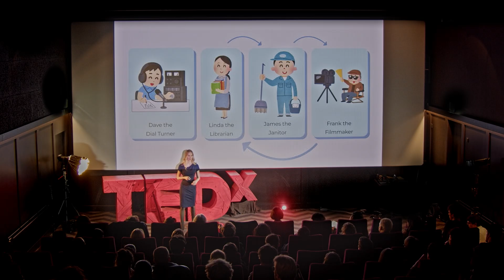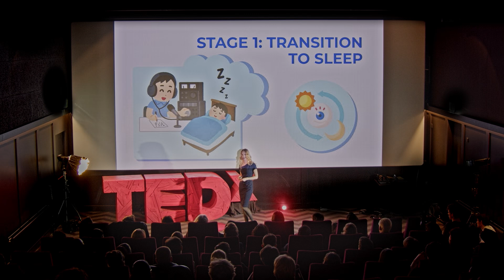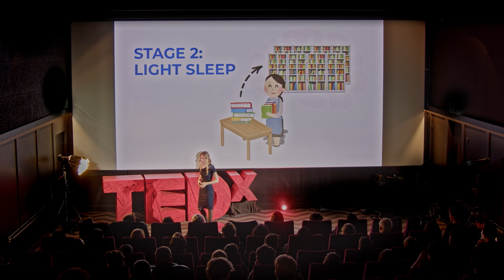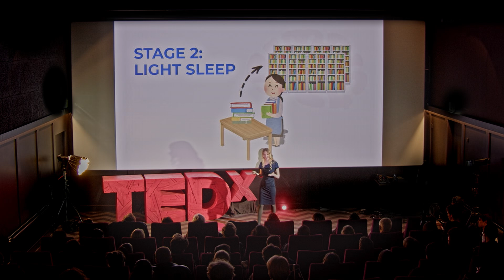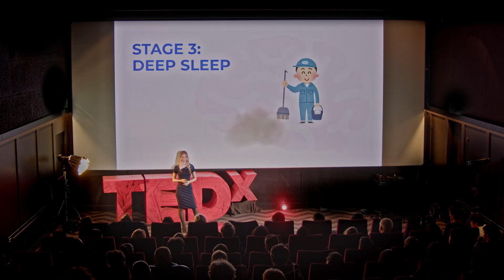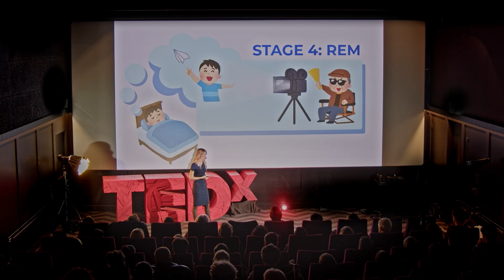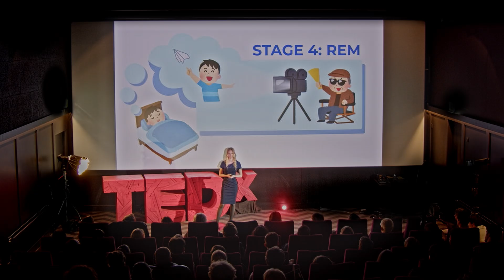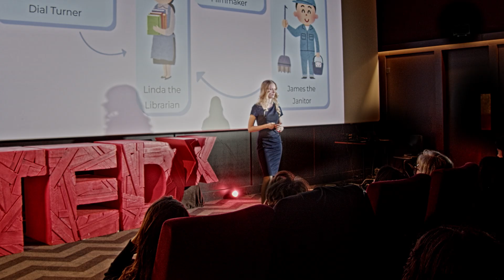How Sleep Boosts Focus, Memory & Performance | Sofia van Buuren | TEDxErasmusUniversityCollege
What if the key to better grades isn’t more studying, but better sleep? Sofia van Buuren reveals how optimizing each stage of sleep can boost memory, focus, and creativity. Rooted in neuroscience, this practical guide shows how simple sleep habits can unlock extraordinary academic success. During a mental dip, Sofia researched ways to heal herself and discovered biohacking: Changing one’s lifestyle to boost cognition, well-being, and longevity. Two years later, she's happier and healthier than ever, she eats brain-boosting foods, breathes for energy, and exercises for longevity.
She's become a biohacking entrepreneur, promoting prevention through lifestyle, and optimizing people's health with simple, science-based tips. Now, she's excited to share with the audience what she's learned about sleep and productivity. This talk was given at a TEDx event using the TED conference format but independently organized by a local community.